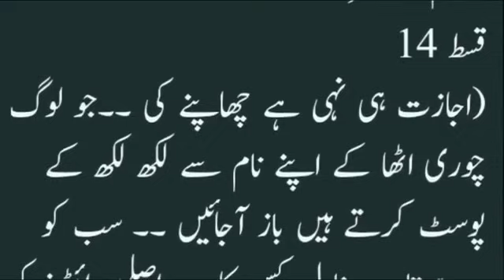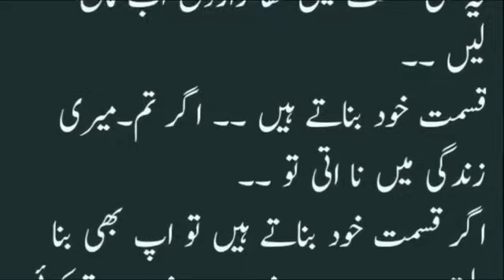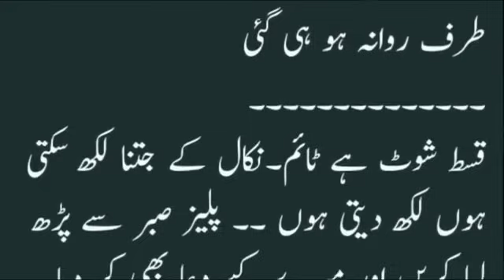Nasoor E Dil || By Nisha Umer || Episode 14 || Cousin Based Novel || Nisha Umer Novels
Hi this is Nisha Umer and this is the 14 episode of my new Nasoor E Dil (Cousin Based Novel) . I hope you like this novel of mine like the rest of the novels.

Blackmoonseason03